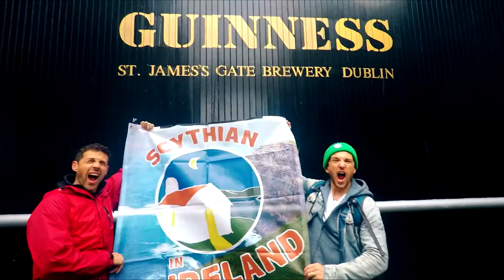Scythian In Ireland 2022 Trailer: Cliffs & Castles Tour (Novemeber 5th - 14th)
The Scythian in Ireland Trip has become an event in and of itself! What started out as a celebration of 10 years as a band has been transformed into a traveling circus of Whiskey Faeries, crazy Scythians and two bus-fulls of rowdy friends who've waited a lifetime to experience the magic of the Emerald Isle! We've chosen to make stays in Dublin, Donegal, Killarney, Galway, along with myriads of adventures in between, for this special Cliffs & Castles Irish Tour from April 10-19 and hope that you'll be able to join us on this unforgettable trip. You can ask any of the 600+ trip alumni and they'll tell you that something magic happens on these trips where you will leave with new life-long friends and a renewed spirit!  See below for out detailed itinerary of this incredible trip we've planned, and remember, JUST CLOSE YOUR EYES AND SWIPE!